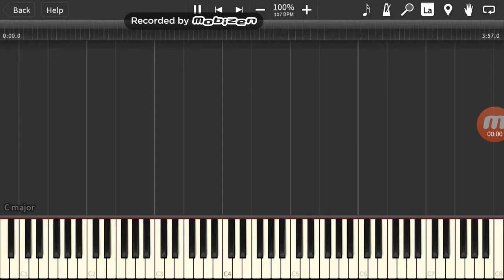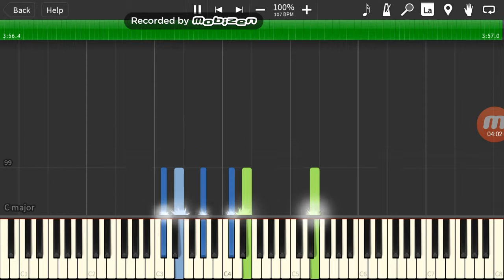Monody by the fat rat